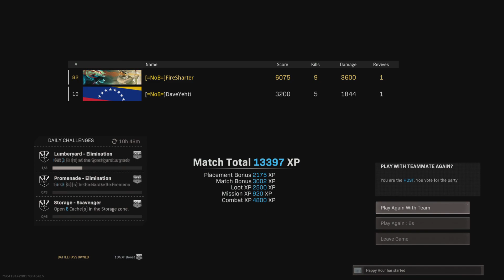Call of Duty: Win with Dave